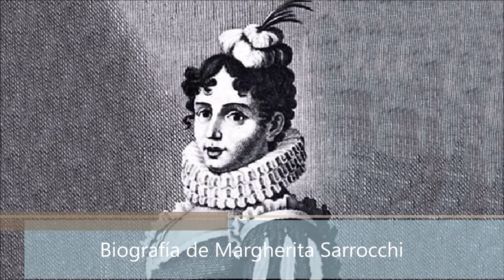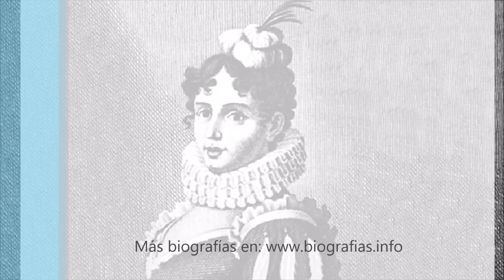Biografía de Margherita Sarrocchi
Poetisa italiana (Gragnano, 1560 – Roma, 29 de octubre de 1617).